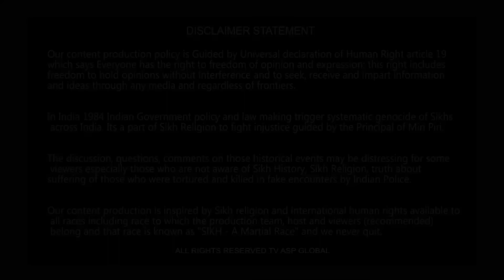ਪੱਤਰਕਾਰ ਪ੍ਰੀਤ ਸੈਣੀ ਦੀ ਮੌ*ਤ ਦੇ ਕਾਰਨਾਂ ਦੀਆਂ ਝੂਠੀਆਂ ਅਫਵਾਹਾਂ ਫੈਲਾਉਣ ਵਾਲ਼ਿਆਂ ਨੂੰ ਭਾਈ ਖੋਸੇ ਵੱਲੋਂ ਤਾੜਨਾ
shorturl.at/dqEH4

Your Host